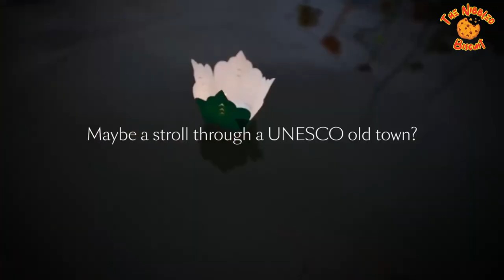Cunard TV Advert 2023 #2023 british tvads tellyads 📺🎉